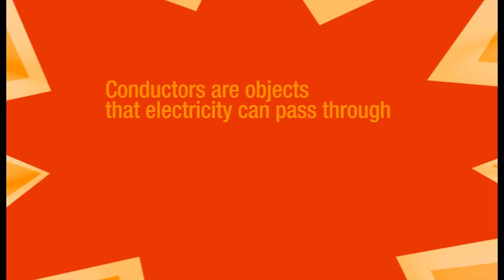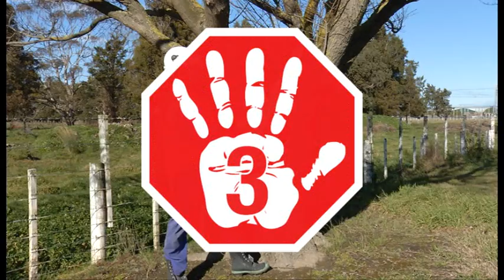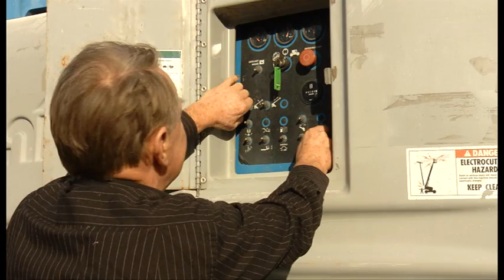Be aware - electricity kills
Unison video: a guide to safety with electricity and close approach requirements